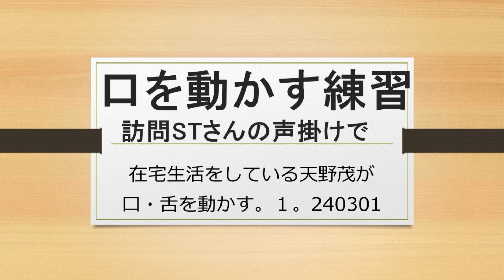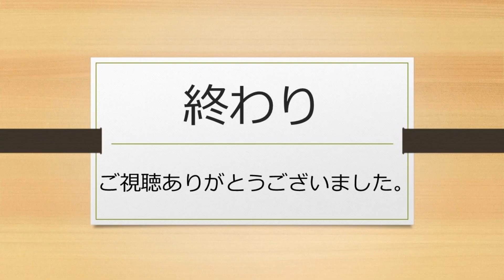口を動かす練習・up262・天野茂als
口を動かす練習
訪問STさんの声掛けで。
在宅生活をしている天野茂が
口・舌を動かす。

練習場面
舌を出す。
舌を左右に動かす。
ぱ。　た。　か。　ら。　1音づつ発語。
おはよう。
ありがとう。